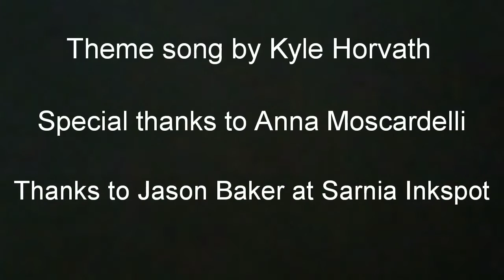The Bryan Trothen Episode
City Council Candidate Bryan Trothen is featured